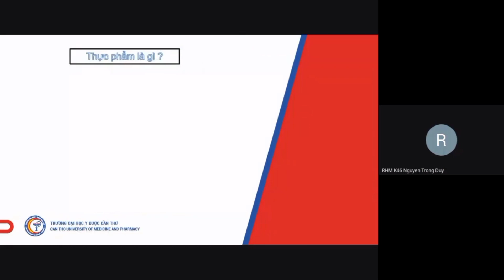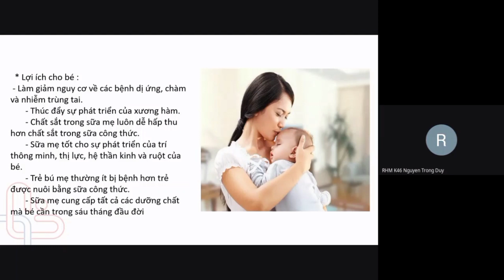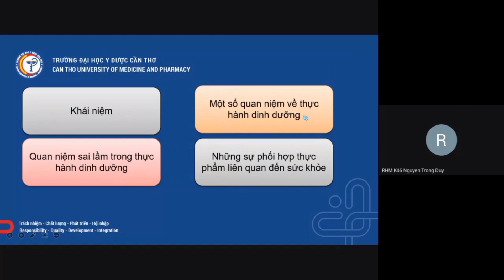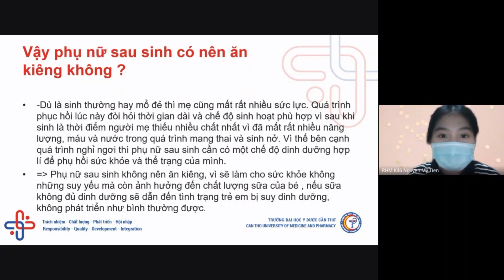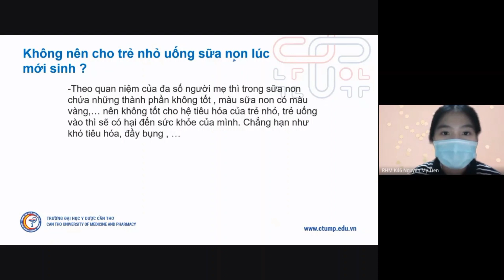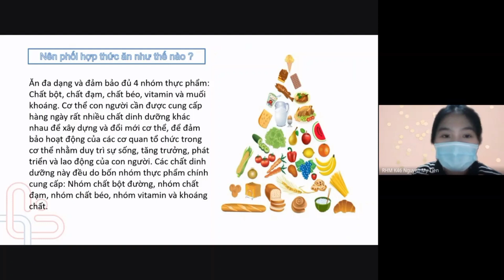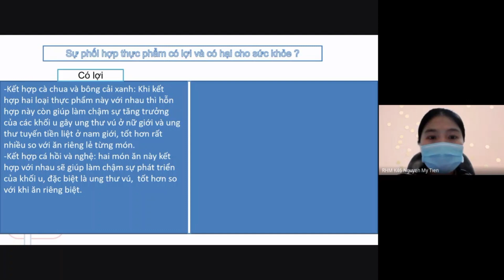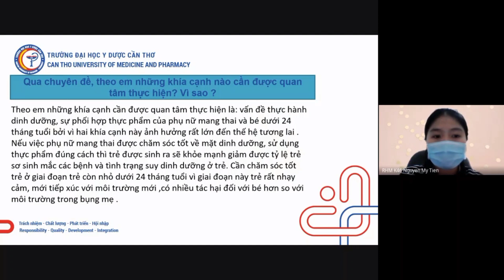Một số quan niệm trong thực hành dinh dưỡng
Những quan niệm sai lầm trong lựa chọn, phối hợp thực phẩm và chăm sóc dinh dưỡng có thể ảnh hưởng đến sức khỏe. Mọi người cùng tìm hiểu qua phần trình bày của SV RHM K46